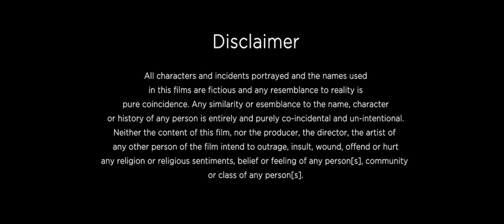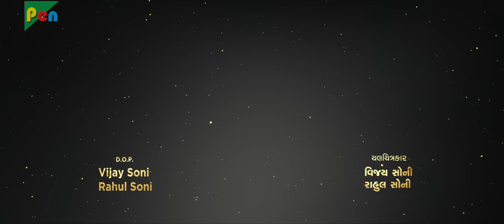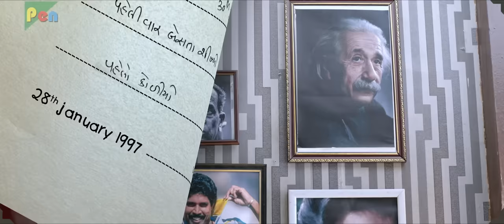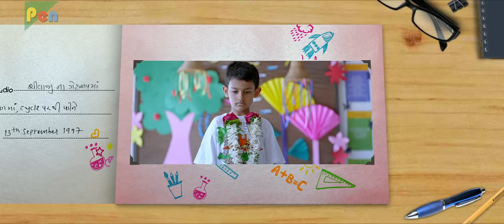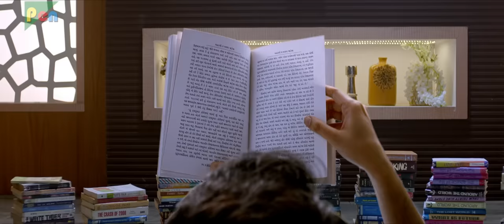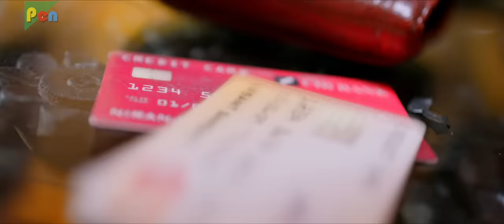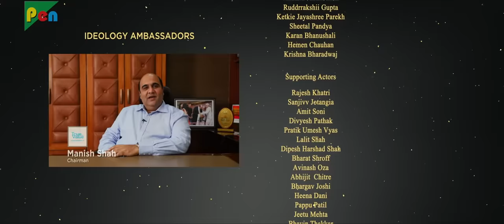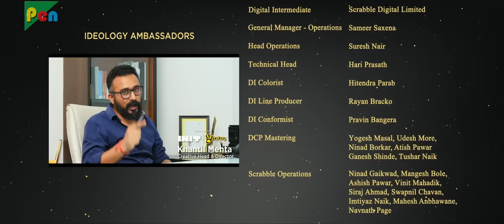Chal Man Jeetva Jaiye Full Movie 2017 | 1080p | Rajiv Mehta, Dharmendra Gohil, Harsh Khurana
Chal Man Jeetva Jaiye recounts the riveting saga of a business family which finds itself at the crossroads, where one wrong decision could end up costing them everything.

Starring:
Rajiv Mehta as Suryakant
Dharmendra Gohil as Vasant
Harsh Khurana as Niranjan
Anupama S. Masand as Guni bhabhi
Anahita Jahanbaksh as Deepika
Ruddrrakshii Gupta as Raseela
Ketkie Jayashree Parekh as Ananya
Sheetal Pandya as Pallavi
Karan Bhanushali as Abhishek
Hemen Chauhan as Viren
Krishna Bharadwaj as Dev
Writer - Producer - Director: Dipesh Shah
Production:
Lyrics: Aatish Kapadia
Singers Chetan Gadhavi, Uttank Vora, Rajiv Mehta, Uroovak Vora 👉 Log On To Our Official